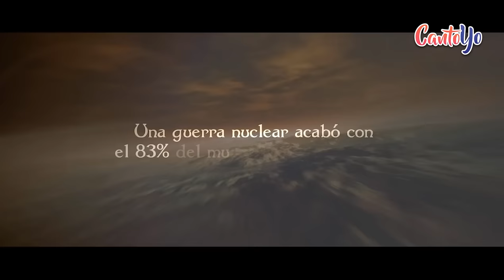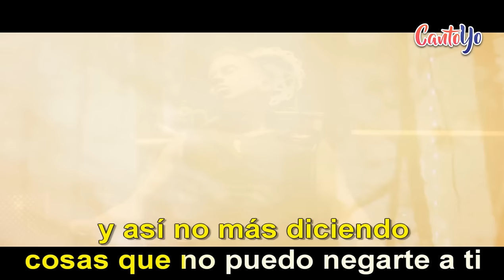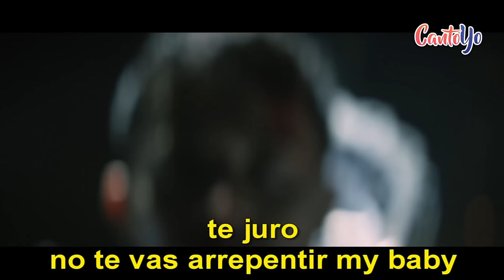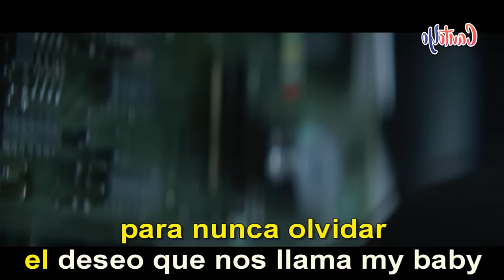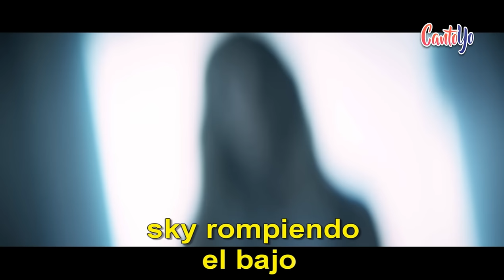De la Ghetto - Acércate CON LETRA | Cantoyo Karaoke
Karaoke de la canción "Acércate" de "De la Ghetto".